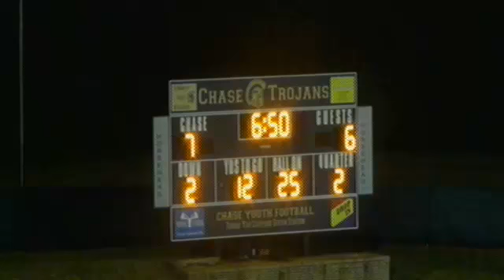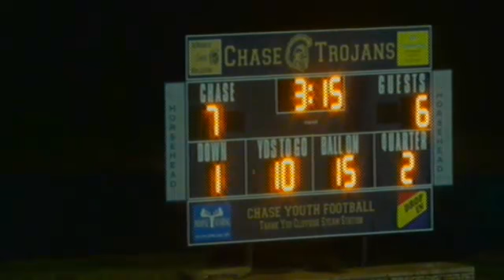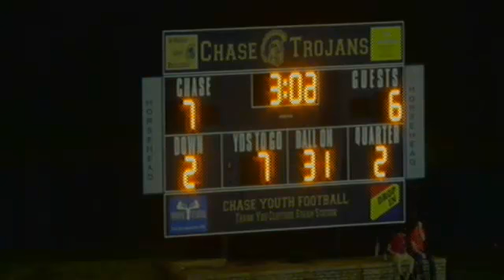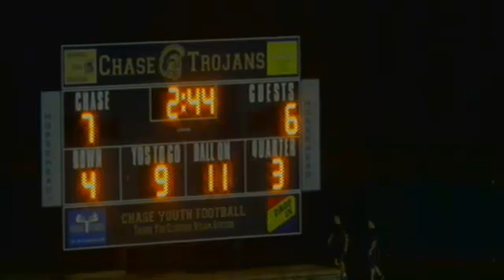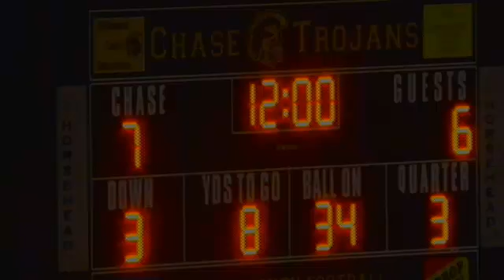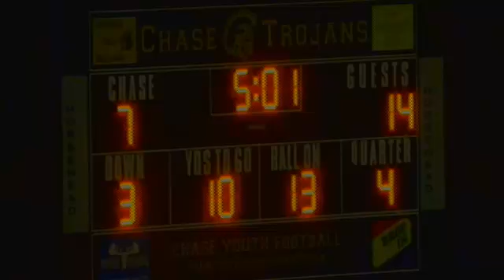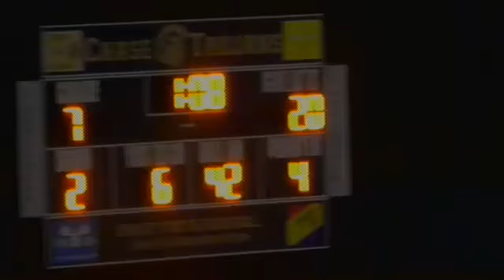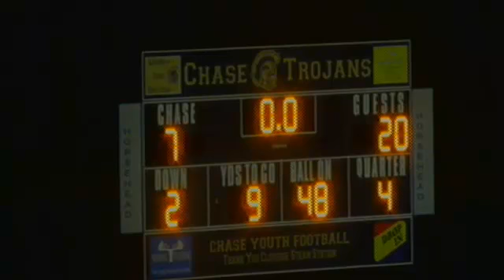Burns Bulldogs Network - WOHS 1390AM - KTCBroadcas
Burns Bulldogs Network - WOHS 1390AM - KTCBroadcas - Captured Live on Ustream